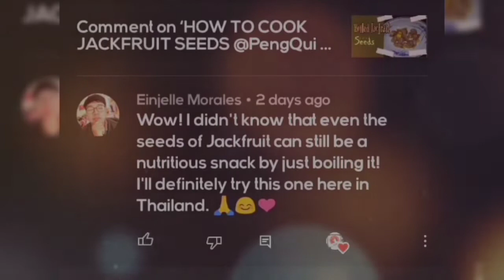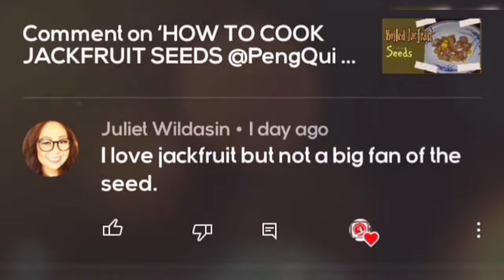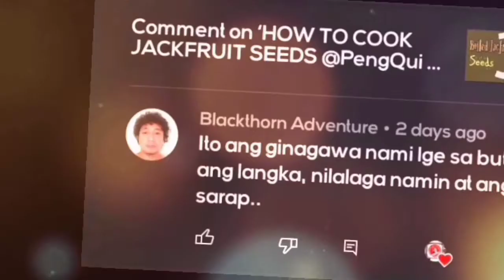PORK SINIGANG RECIPE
Sinigang na baboy or Pork sinigang is a kind of Filipino soup, that has an extraordinary savoury taste and the sour soup that is a very popular among Filipino cuisine.

Ir is similar to Tom Yam soup of Thailand and Asam Padas of Malaysia.

It can always cook with selected vegetables, and associated with a Tamarind or Sampalok.

It can also applied to Fish Sinigang or Fish asam.